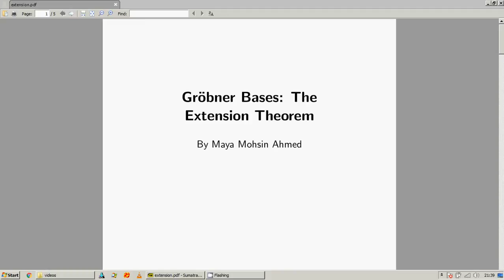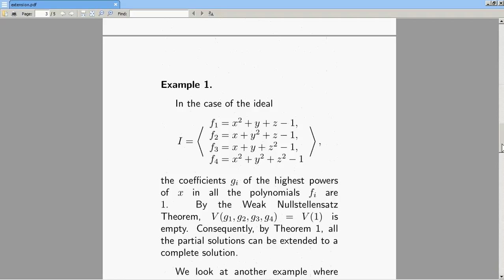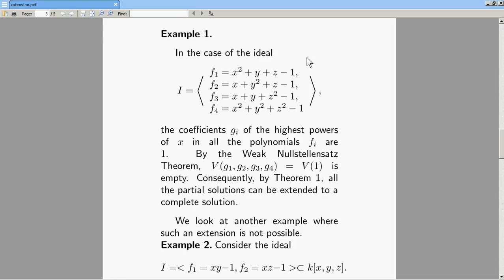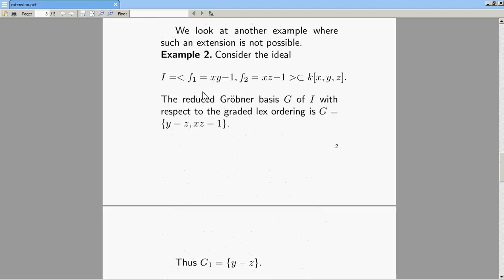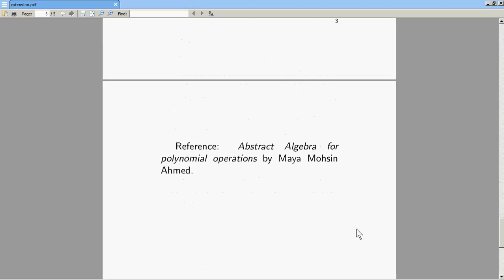Lecture 14: Grobner bases - The Extension Theorem